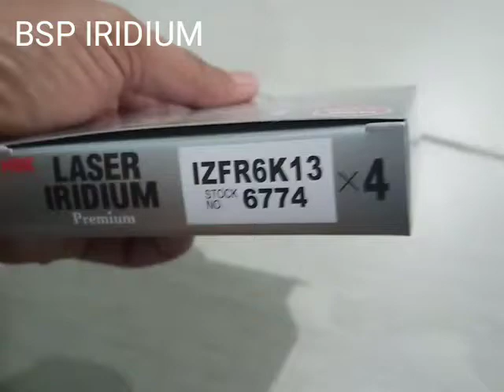ORIGINAL NGK LASER IRIDIUM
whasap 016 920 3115